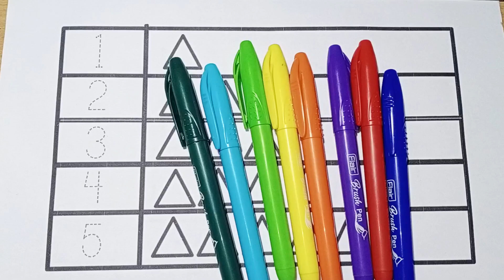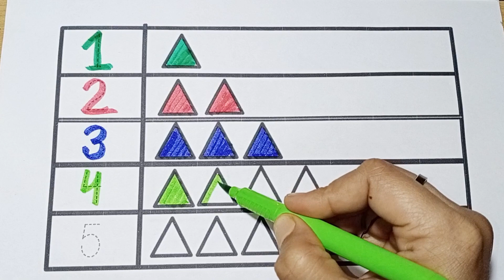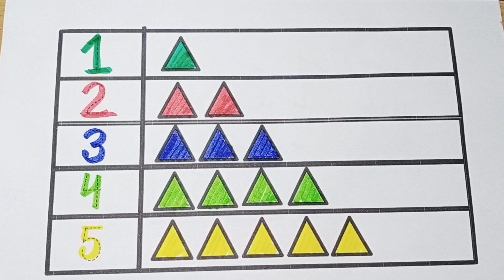Colors,Educational video for Kids |drawing |A to z learn for kids | Counting 1 to 100,ginti, 1234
Colors,Educational video for Kids |drawing | Preschool Learning for toddlers, A to z learn for kids, learn counting 1 to 100

Kids | Learn Colors,drawing | ABCD, preschool education video for toddlers,learn counting, 12345